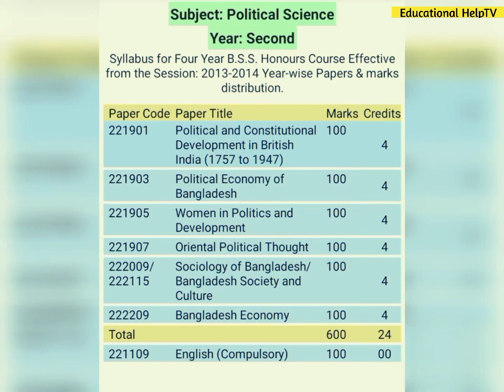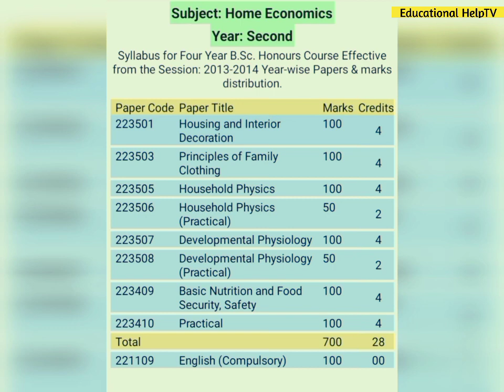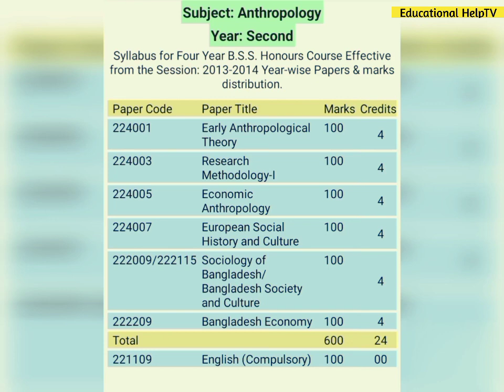Honours 2nd Year Book List | অনার্স ২য় বর্ষের সকল বিভাগের বইয়ের তালিকা | Educational HelpTV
আসসালামু আলাইকুম।

অনার্স ২য় বর্ষের বইয়ের তালিকা | Honours 2nd Year Book List |  জাতীয় বিশ্ববিদ্যালয় ১ম বর্ষের বইয়ের তালিকা